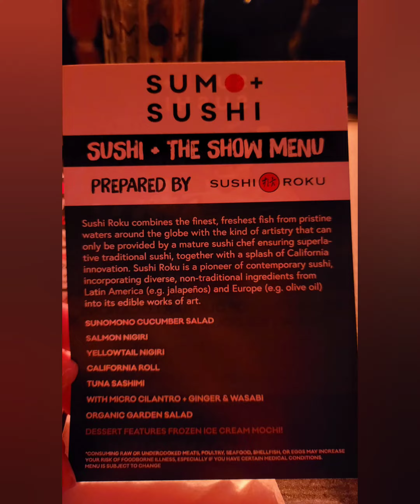sumo and sushi